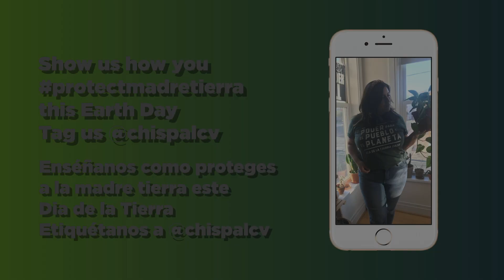Celebrating Earth Day while staying safe in 2020: Tips and ideas from LCV's Chispa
Earth Day 2020 is not going to be the same as it's been in other years, but you can still ProtectMadreTierra while social distancing.
Here are tips and ideas for how to celebrate Earth Day from LCV's Chispa as we stay safe from coronavirus. Tag @Chispalcv on social media to show us how you’ll be celebrating this year.